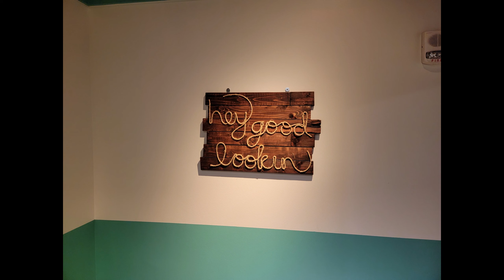Madame Tussauds Nashville September 2022